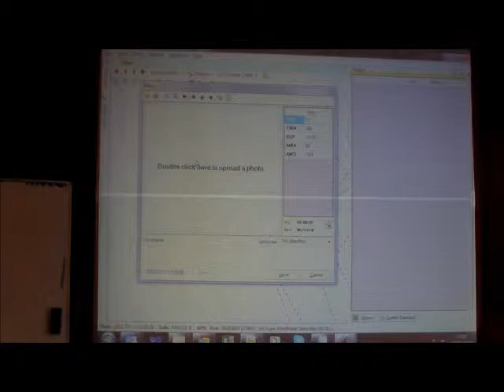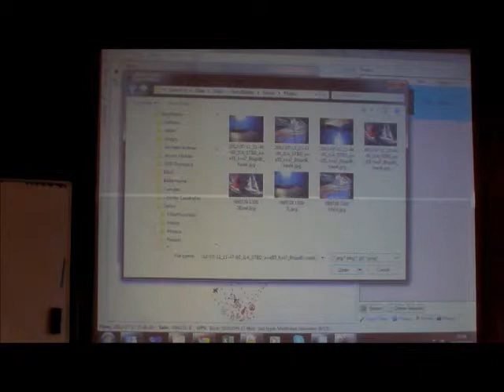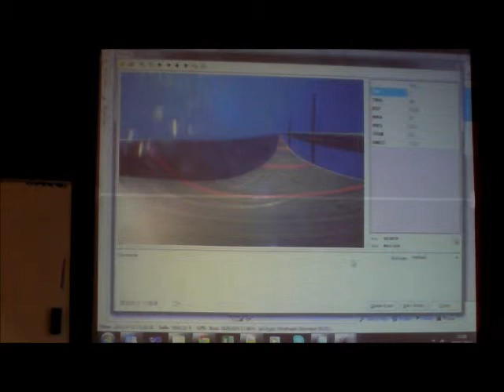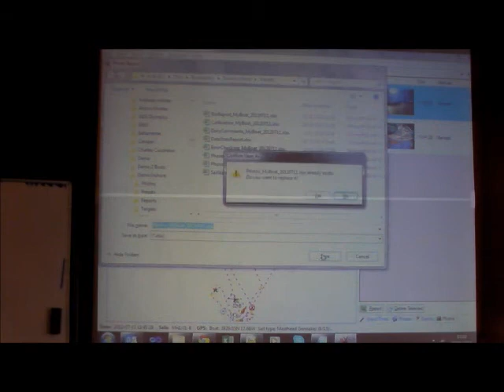RaceReplay: Gestion et rapports de photos